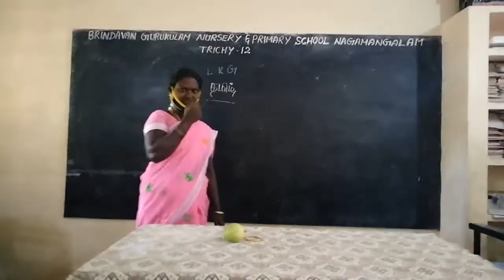LKG TAMIL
RHYME- MANGO